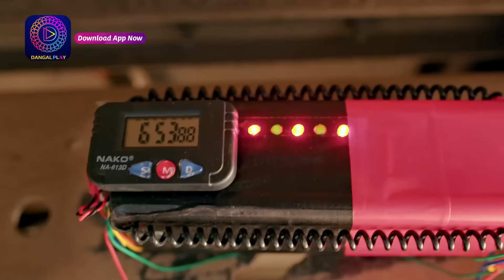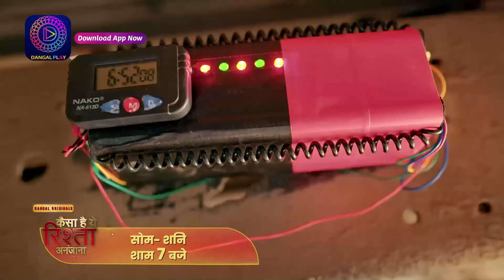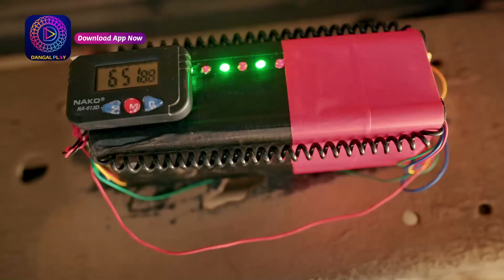Kaisa Hai Yeh Rishta Anjana | 28 May 2024 | Special Clip | Dangal TV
You can watch the Dangal TV channel :
Fastway Channel No: 15
Digena Channel No: 117
Zing Channel No: 119
Tata Play: 177
Sun Channel No : 328